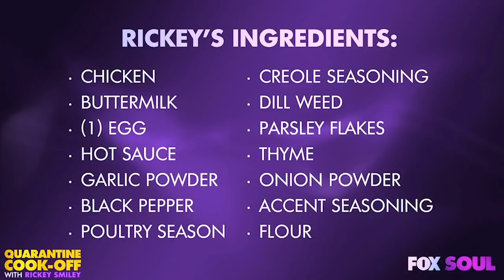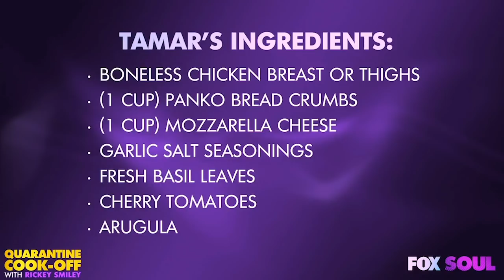Fried Chicken w/ Tamar Braxton - Rickey Smiley's Quarantine Cook-Off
Rickey Smiley and Tamar Braxton face-off in cooking their best Fried Chicken recipes.

JOIN US!!
Audience participation is central to our mission. Join us from wherever you watch:
► CALL-IN to our LIVE shows: 1-866-FOX-SOUL
► COMMENT on our LIVE stream: at foxsoul.tv
► INTERACT on our apps for iPhone | Android | Apple TV | FireTV